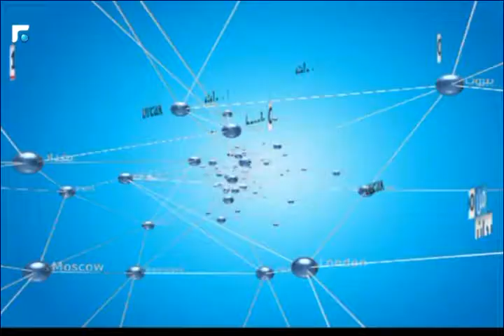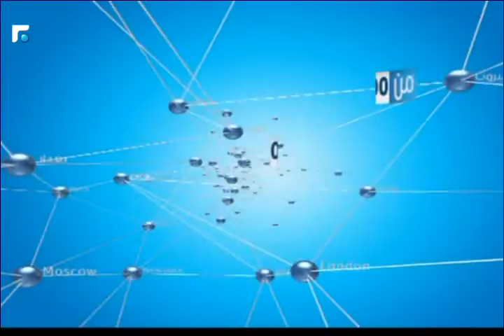نشرة أخبار الثالثة - من الميدان 14/11/2016